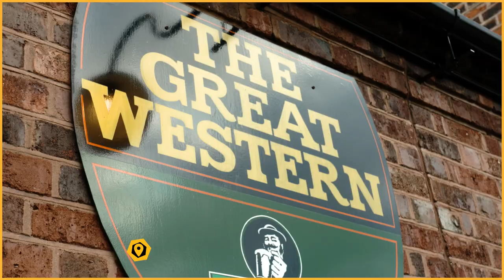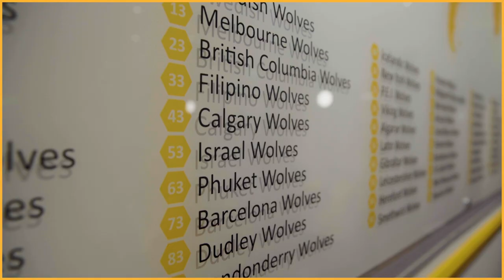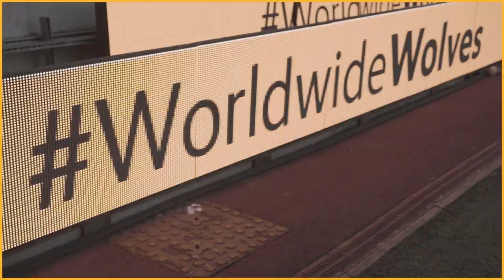Wolves give their international fans an experience of a lifetime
Football fans come from far and wide to support their team and many are unable to ever go to games or experience the home ground atmosphere due to living in another country. Wolves decided to make the world a smaller place and brought a group of lucky fans over to the West Midlands to watch their favourite team play in the Premier League and even let them play on the pitch.

Truly an experience of a lifetime.